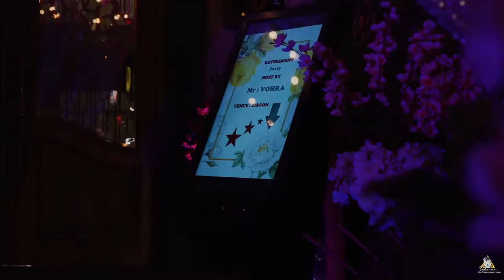Retirement party of S.E Rajinder Singh Vohra | Sharma Photography | M: 98141-69846, 95015-10068